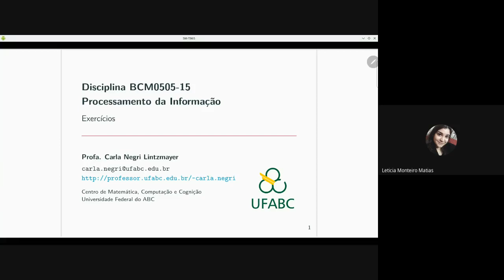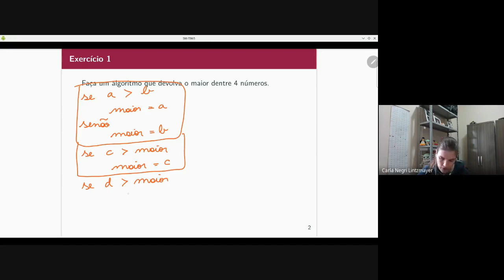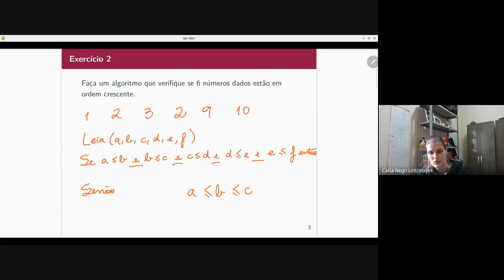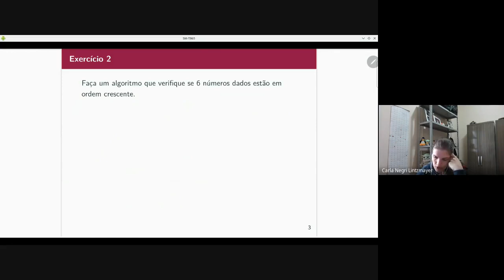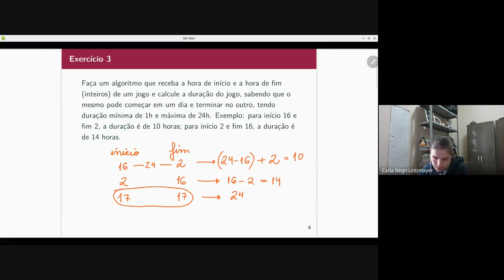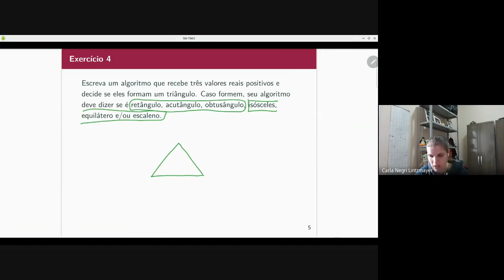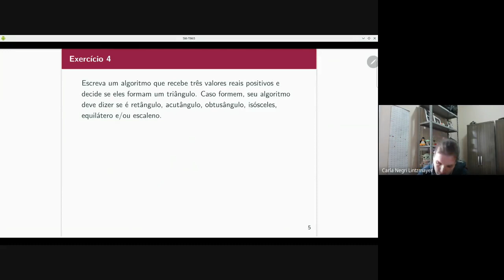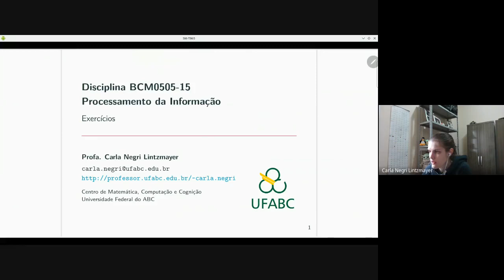PI - Aula 10 - Exercícios com comandos condicionais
Aula gravada no dia 22/06/21 das 10h às 11h30.